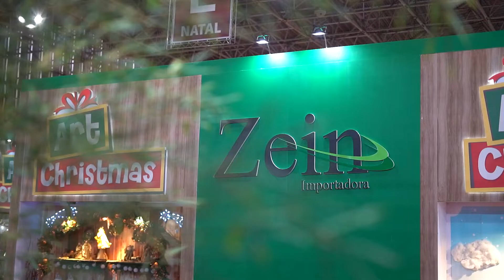ABCASA Natal, Festas e Parques - 2022 | Zein Importadora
Aconteceu entre os dias 24 e 27 de maio a ABcasa Natal, Festas & Parques

A Zein esteve presente com as linhas completas Art Christmas e Art Brink.